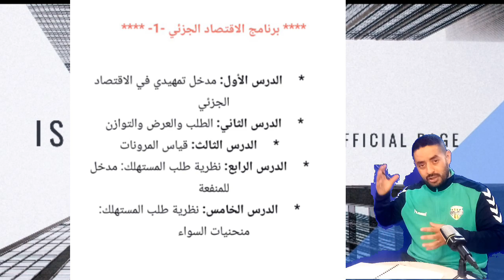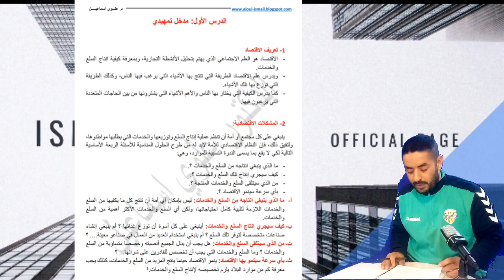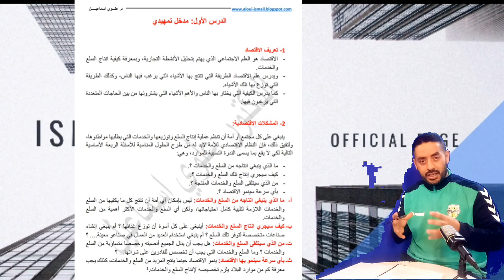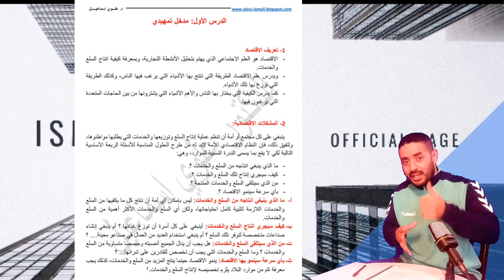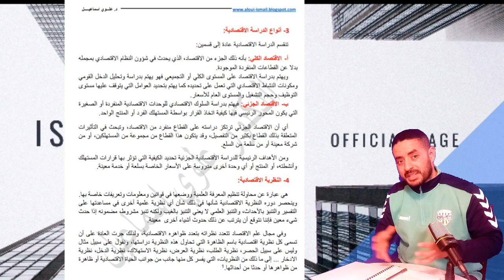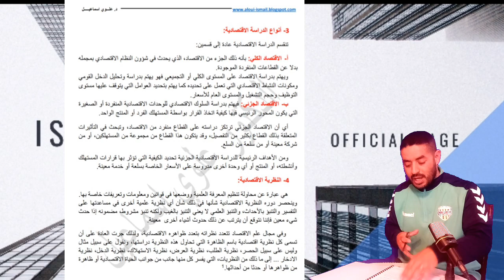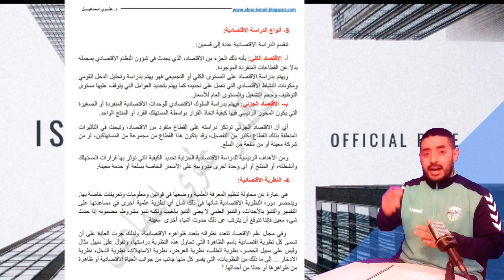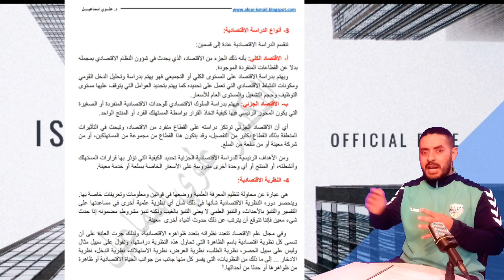الاقتصاد الجزئي المحاضرة الأولى ||مدخل تمهيدي Microeconomics first lecture ||Entrance to the article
السلام عليكم ورحمة الله تعالى وبركاته:
مرحبا بكم في قناتي المتنوعة الخاصة بالاقتصاد الجزئي ميدان العلوم الاقتصادية والتجارية وعلوم التسيير خاصة بالجذع المشترك سنة الأولى ولكل مهتم في مقياس الاقتصاد الجزئي وباحث، ومختلف المجالات وبدون إطالة إليكم الروابط:

Peace, mercy and blessings of God Almighty:
Welcome to my various microeconomic channels, the field of economic and business sciences, and management sciences, especially in the first year, and for anyone interested in microeconomics and a researcher, and in various fields, without lengthening the links: